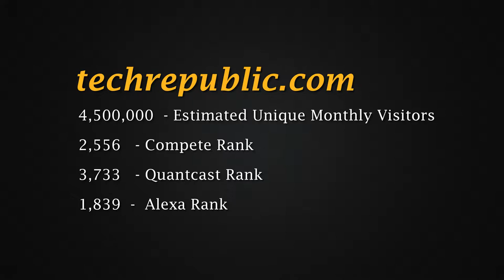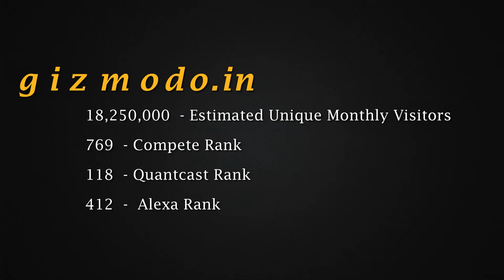Best Gadget Websites - Top 10 List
Top 10 List of Best Gadget Websites.

Here is a List of Top 10 Most Popular Gadget Websites.
Top 10:  TechRepublic
Top 2: Yahoo! Tech
People Reviews warrants that the content in this video is provided on an "as is" basis with no express or implied warranties whatsoever. All the Ratings and Reviews are based on User Reviews